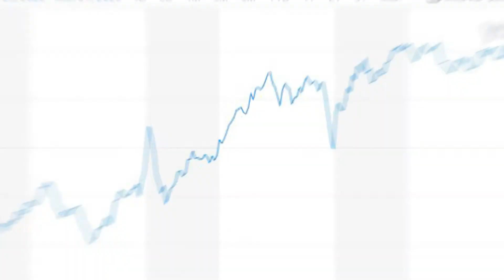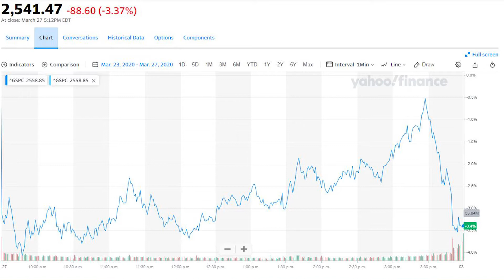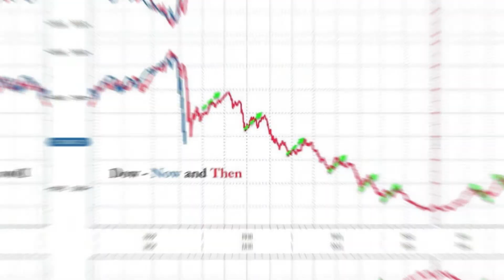MARKET ReCAP: Stimulus, S&P, Dead Cat Bounce + El Prez Stock Picks?!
Week 13 - Market ReCap
Breakdowns and Thoughts of Top News on the Market!

Weekly Review
- Stimulus (1:33)
- Direct Payment Discussion (2:08)
- S&P Weekly Review (6:10)
- Dead Cat Bounce (7:29)
- WBS Championship - Live Trading (10:10)
- El Prez (11:12)